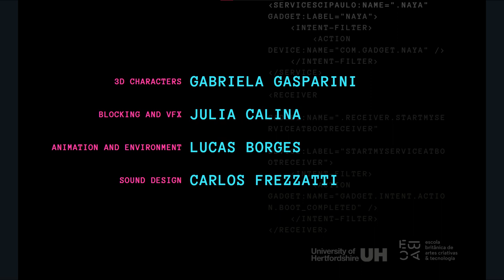OPTIO - Trailer (2022)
Watch now the trailer of our short animated film "Optio"!
Made by Lucas Borges , Julia Flores and Gabriela Gasparini , as the final project of the Digital Animation BA at University of Hertfordshire via EBAC.
Sound Design by Carlos Frezzatti.
Thank you for everyone and all our teachers and tutors for helping us get this far!